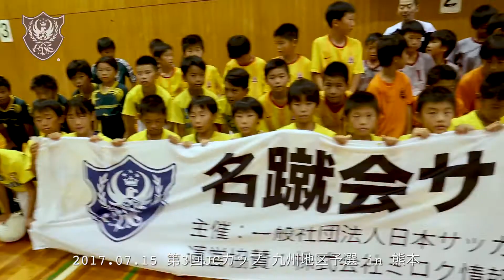世田谷生まれの天才ストライカー【戸塚哲也】第3回JCカップ 九州地区予選 in 熊本 名蹴会サッカークリニック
日本サッカー名蹴会

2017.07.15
熊本県熊本市の熊本県民総合運動公園 で行われた『第3回JCカップ U-11少年少女サッカー大会 九州地区予選』。

"世田谷生まれの天才ストライカー"【戸塚哲也】による名蹴会サッカークリニックが開催されました！